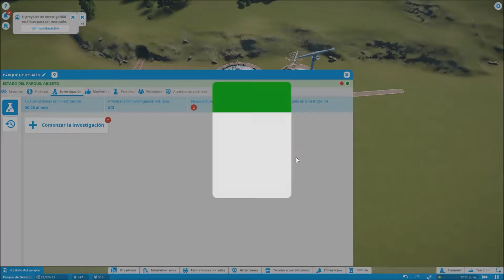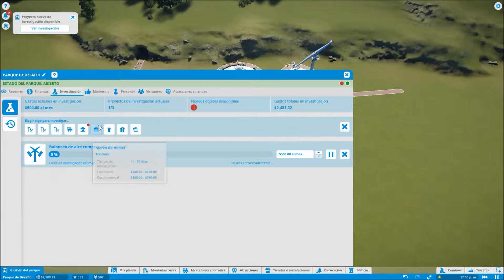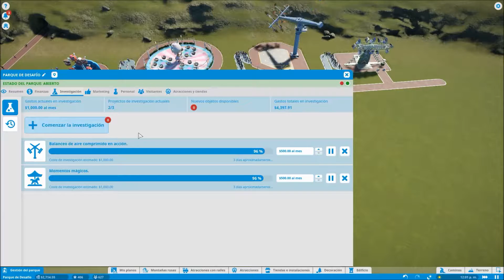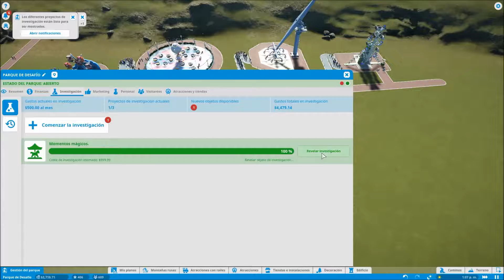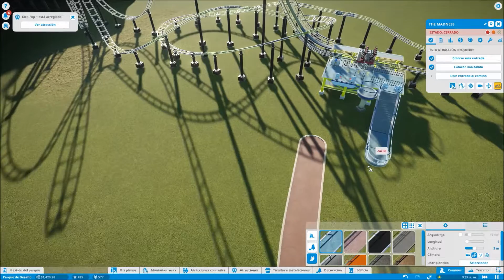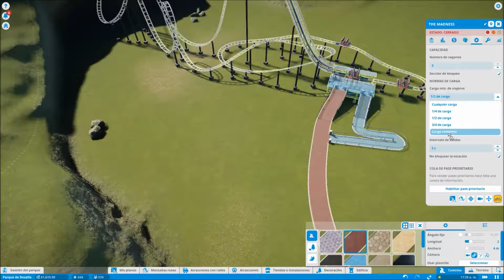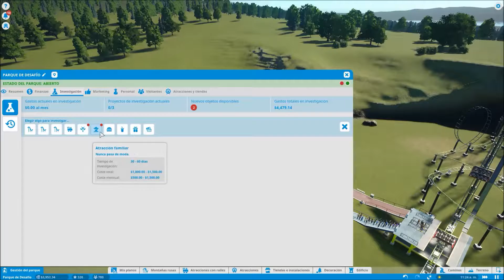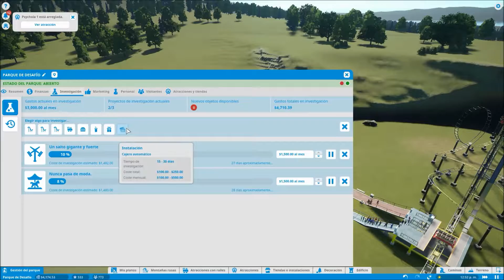PLANET COASTER | gameplay español | #2 CACOTILANDIA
seguimos con nuestro gameplay en español de Planet Coaster, esta vez terminaremos la parte del parque que nos dara el dinero para empezar la zona de verdad la primera zona que haremos que sera la de hadas y princesas, pero que pasara. a disfrutarlo y besitos ;)))